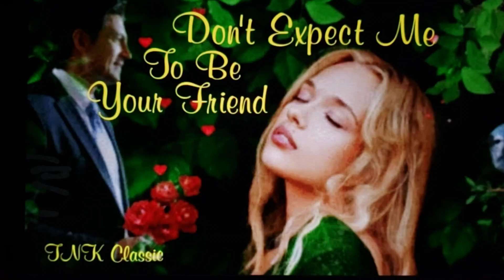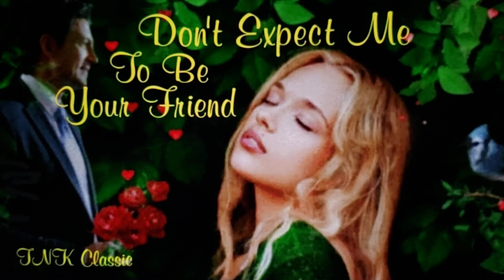Don't Expect Me To Be Your Friend -Tom Nguyen [Written by Roland Kent LaVoie (Lobo'72)Kara.]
"Don't Expect MeTo Be Your Friend" is a love song written and recorded by an American singer-songwriter Lobo (Roland Kent LaVoie) in 1972 that appears on his album 'A Simple Man'..released in June1972 (original).The single peaked at No.8 on the US  Billboard Hot100 and was Lobo's third of four songs to top the Billboard Easy Listening chart, where it had a two-week stay at No.1..Internationally, it peaked at No.4 in Australia, Canada and New Zealand...In this song, the singer is in love with someone he can never have. The unattainable object of his love has no idea what's going on or that there's anything wrong...and maybe the object of Lobo's affection should expect him to be her friend.(Lobo also told loBURN Magazine in 2015:" If you can't be friends with someone, then it was never good when you were doing it to begin with. That's the bottom line. If you don't still have some emotions about someone who you really did have feelings for, you're kidding yourself.")../Karaoke made by Arturo Nava (in the style of Lobo)./Cover by Tom Nguyen Kara.(TNK CLASSIC)..